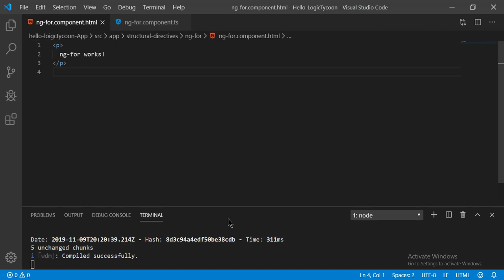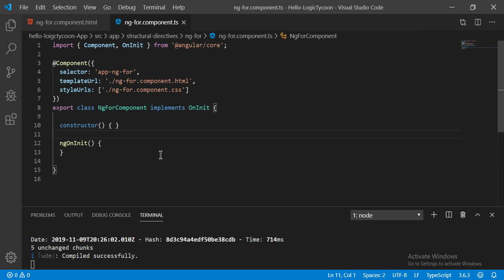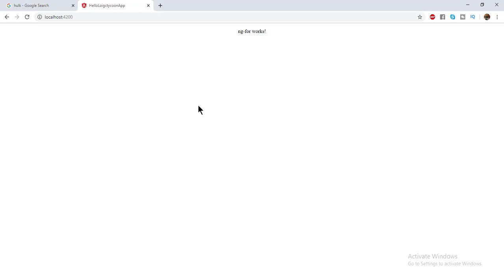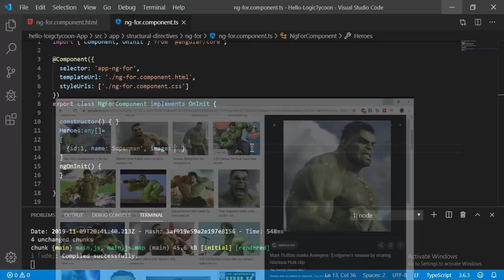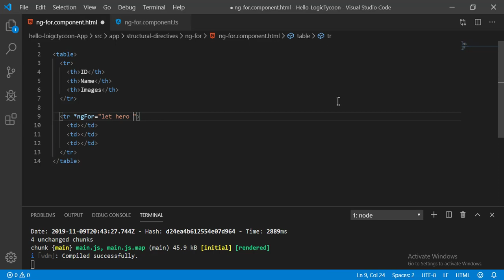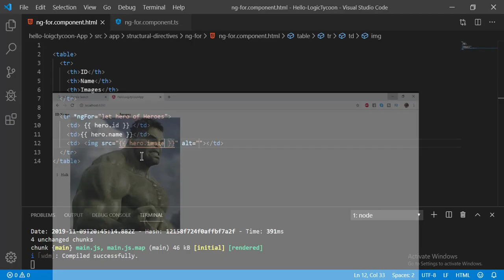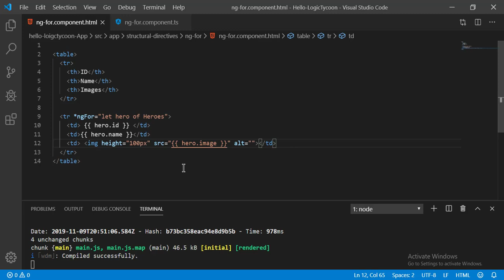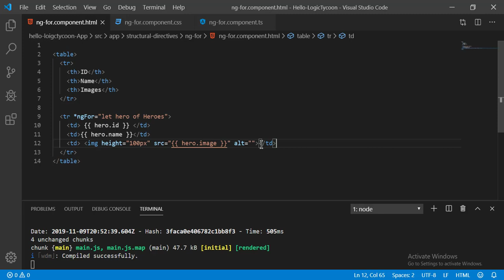Angular Tutorial | ngFor | For Loop in Angular| Lecture-12 Urdu/Hindi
In this video you will learn brief introduction about structural directive in angular  and explain how to use it in Angular.

We will discuss angular ngFor directive. Explain how to use ngFor in angular.

Angular structural directive
ngFor directive
loop in angular
for loop in angular

Structural directives are responsible for HTML layout. They shape or reshape the DOM's structure, typically by adding, removing, or manipulating elements.

As with other directives, you apply a structural directive to a host element. The directive then does whatever it's supposed to do with that host element and its descendants.

Structural directives are easy to recognize. An asterisk (*) precedes the directive attribute name as in this example.

so watch this video very carefully from start to end.